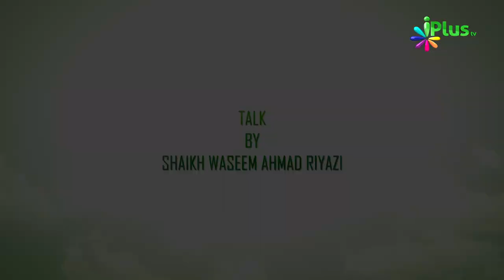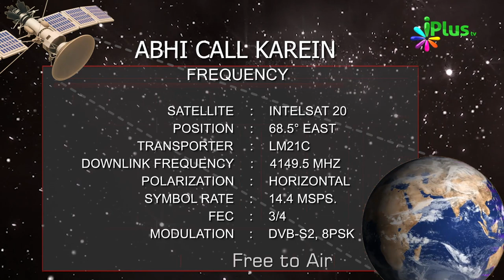Ameer Ki Itaat | Deeni Masail Mein Ikhtelaaf Aur Uska Hal Ep 02 | Shaikh waseem Ahmad Riyazi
Ameer Ki Itaat | Deeni Masail Mein Ikhtelaaf Aur Uska Hal Ep 02 | Shaikh waseem Ahmad Riyazi | iPlus TV